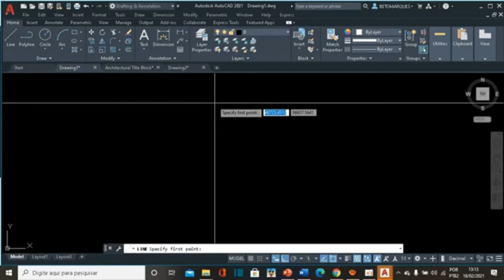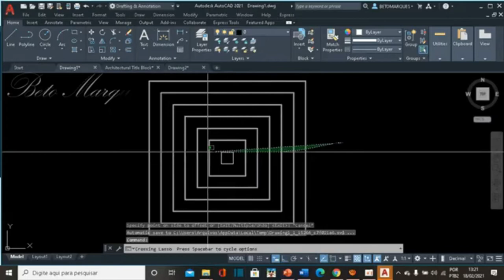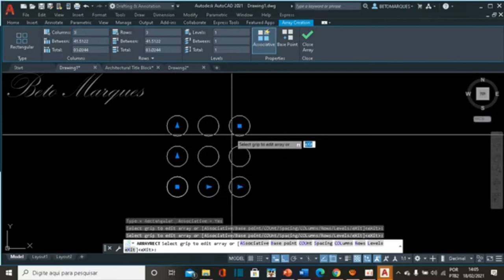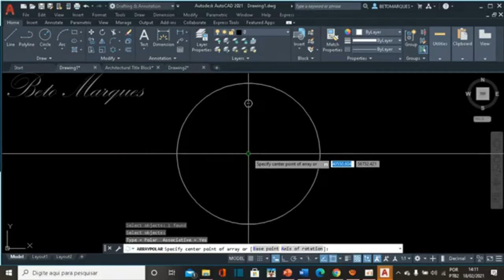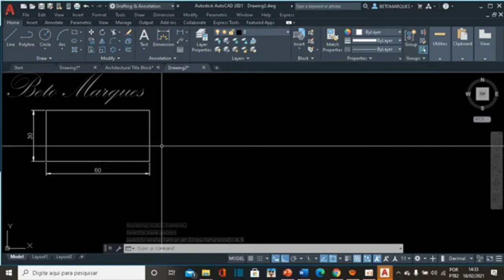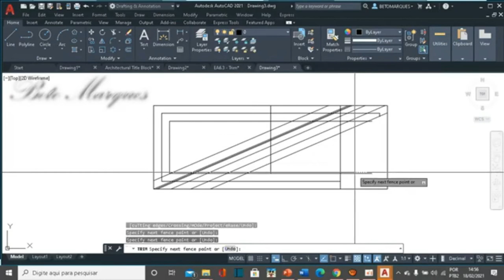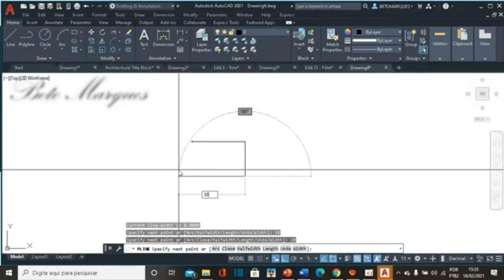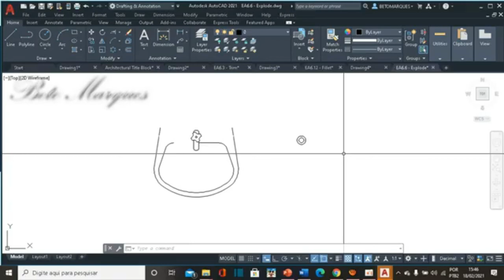AUTOCAD PARA INICIANTES: OFFSET SCALE TRIM Fillet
Nesta aula de Autocad, você vai aprender a base para poder prosseguir nos conhecimentos técnicos do autocad  passo a passo.

LINKS PARA COMPRA DE CURSOS DE AUTOCAD

1. APRENDA AUTOCAD 2021 COM PROJETOS
2. CURSO DE AUTOCAD COM CERTIFICADO
3. CURSO DE AUTOCAD 2D
5. CURSO AUTOCAD VOLTADO A TOPOGRAFIA
6. CURSO DE AUTOCAD 2D + 3D + RENDERIZAÇÃO (BÔNUS)
7. CURSO AVANÇADO DE AUTOCAD
8. CURSO DE AUTOCAD 2D E 3D (BÁSICO AO AVANÇADO)
9. CURSO AUTODESK CIVIL 3D
10. AUTOCAD PARA ENGENHEIROS E ARQUITETOS

LINKS PARA COMPRA DE EBOOKS E AUDIOBOOKS

1. Audiolivro Profissional - O Homem Mais Rico da Babilônia
2. 10 E-books para Desenvolvimento Pessoal e Financeiro + 1 E-book Bônus
3. O Homem Que Ficou Rico Com Um Real
4. AMIGOS DE SALOMÃO E O SEGREDO DAS 5 ERVILHAS
5. Como ser RICO e BEM SUCEDIDO em 90 dias PASSO A PASSO
6. 5 Hábitos Milionários de Warren Buffet
7. 7 Conselhos de Salomão sobre riqueza e prosperidade
8. Augusto Cury - O homem mais inteligente da histórica
9. Hábitos baseados em princípios e conhecimento
10. Desenvolvendo a mente de rico
11. 10 PASSOS PARA O SUCESSO SEGUNDO SALOMÃO
12. Modelo Mental para ficar Rico
13. COMO FAZER MEU DINHEIRO SOBRAR